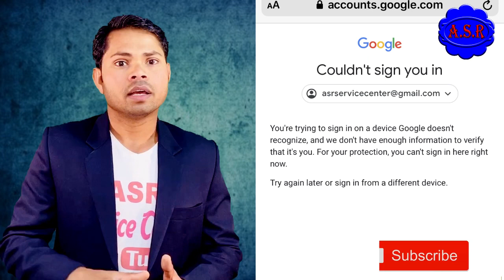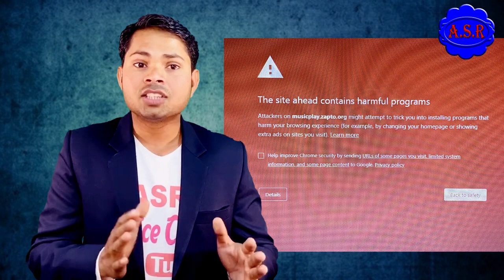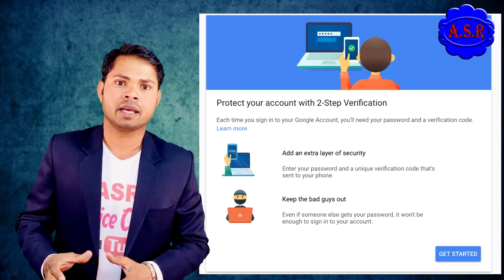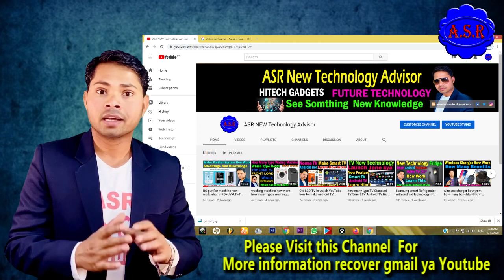My YouTube channel hacked with gmail id hacker change recovery id learn this video how save learnASR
Sorry Friends mera YouTube channel Hack ho gaya Tha video Banane Delay hua

This video in learn How saved our Gmail id or YouTube account very useful information for all Gmail accounts users and YouTube channel users open full video watching open this

1- Air-conditioner room not cooling properly why how many reasons this video in learning very useful information for new peoples this video watch open this

2- This video learn package AC low pressure trip Indoor cooling coil a too much ice buildup what’s problem how this type troubleshoot find out new technician very helpful video full video watching open this

3- Air conditioner Not cooling check found indoor cooling coil to much ice freezing why what’s problem how many reasons ice buildup very useful video for learning full video watching open this

4- Air conditioner solenoid valve why use where use how works solenoid valve working principal very useful video for learning full information open this

5- Air conditioner not cooling compressor suction pressure going High ya very low what’s problem how this types fault check repair learn this video in Hindi me open this link watch full video